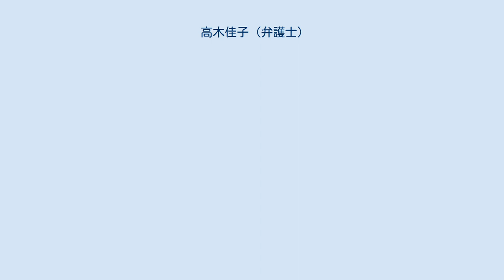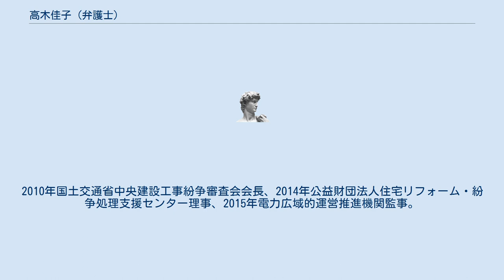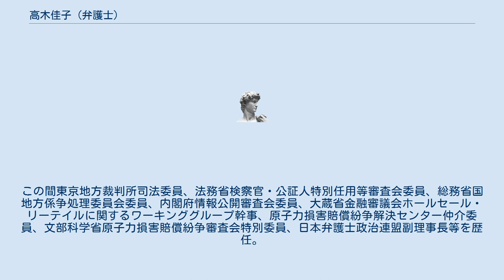高木佳子 (弁護士)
髙木 佳子（たかぎ よしこ）は、日本の弁護士。
Ｔ&Ｔパートナーズ法律事務所所属。
森・濱田松本法律事務所パートナー、日本弁護士連合会副会長、国土交通省中央建設工事紛争審査会長等を歴任。
瑞宝中綬章受章。
 福岡県立修猷館高等学校を経て、1968年一橋大学法学部卒業、1970年一橋大学大学院法学研究科中退。
星二良法律事務所パートナーを経て、1998年から濱田松本法律事務所パートナー、2002年から森・濱田松本法律事務所パートナー。
2005年第二東京弁護士会会長兼日本弁護士連合会副会長、2006年日本弁護士連合会紛争解決センター委員長。
2009年髙木佳子法律事務所（のちのＴ&Ｔパートナーズ法律事務所）を開設。
2010年国土交通省中央建設工事紛争審査会会長、2014年公益財団法人住宅リフォーム・紛争処理支援センター理事、2015年電力広域的運営推進機関監事。
2016年瑞宝中綬章受章。
この間東京地方裁判所司法委員、法務省検察官・公証人特別任用等審査会委員、総務省国地方係争処理委員会委員、内閣府情報公開審査会委員、大蔵省金融審議会ホールセール・リーテイルに関するワーキンググループ幹事、原子力損害賠償紛争解決センター仲介委員、文部科学省原子力損害賠償紛争審査会特別委員、日本弁護士政治連盟副理事長等を歴任。